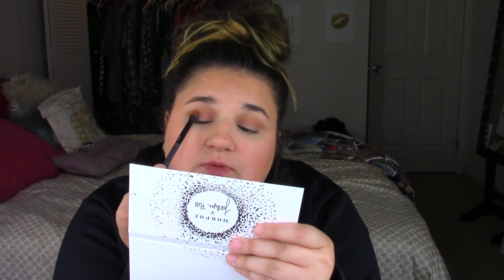My Thoughts: Laura Lee's Apology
Hi friends! So today we are going to be doing a video talking about Laura Lee's apology.  I don't feel like I have too much of a hot take on this but I really do hope that some of this is interesting and can start a discussion.  I love you guys so much and I have my morphe vault collection review up tomorrow!

**Laura Mercier Primer
**FAB Avocado Concealer
**Maybeline Fit Me powder
**Chanel Bronzer
**Laura Mercier Baked Bronzer
**ABH Blush Trio
**Tonya Crooks Brow Gel
**Chella Brow Cream
**MorpheXJaclyn Ring The Alarm Palette
**InglotX Jennifer Lopez Mascara
**Marc Jacobs Eyeliner
**Laura Mercier Highlighter
**Morphe Setting Spray
**Too Faced Peach Oil

Follow me on Younow!! @Glow_smokey